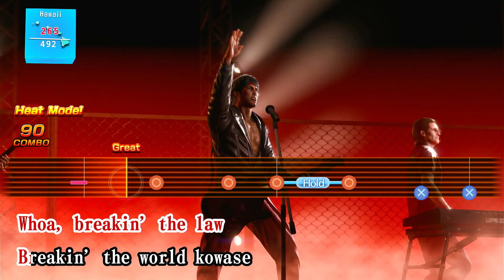Singing Judgment every day until Like a Dragon: Infinite Wealth comes out - Day 116!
We are so close and here is a note the game comes out on steam on the 25th but everywhere else the 26th so technically there is less days left but ONLY 8 days left!